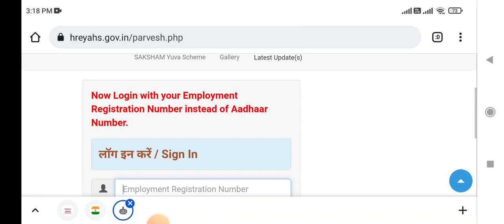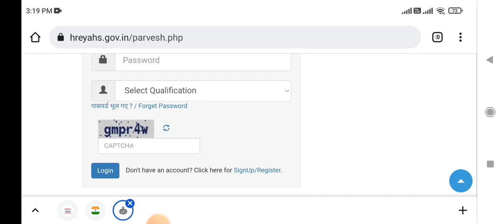Saksham Yojana Official Website Open || Tachnical Issu Problem Solf in Saksham Yuva Sacheme